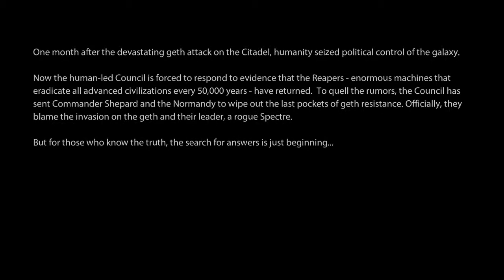Let's Play - Mass Effect 2 Part 1 - Intro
Hello everyone and welcome back to another Let's Play! Hope you guys all enjoy the video xD